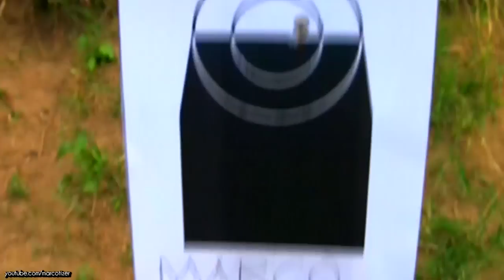LOCK AND LOAD!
In this episode we celebrate Macky's birthday, I eat snails and frogs, and we shoot guns. :D
Then I end the episode.

gun safety: 2:17
us shooting guns: 3:51